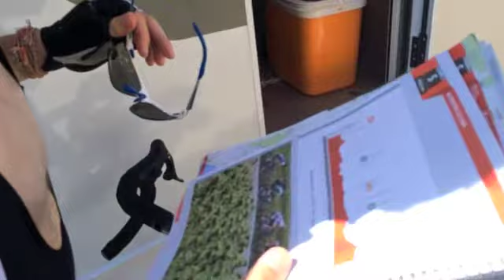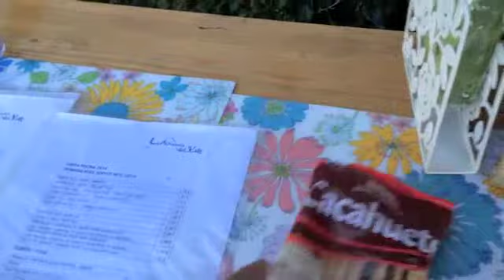Ted's Vuelta 2014 Part 2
Ted Velikonja continues his quest for a 5th Grand Tour. He will ride every stage and every kilometre of La Vuelta Ciclista a Espana 2014, beginning in Jerez de la Frontera and finishing in Santiago de Compostela. Our Soul Riders team is supporting Ted as domestiques and soigneurs as we move from stage to stage.
Follow us live from La Vuelta 2014 .